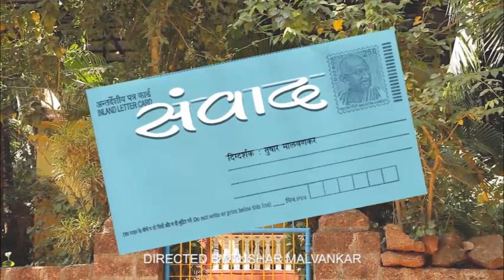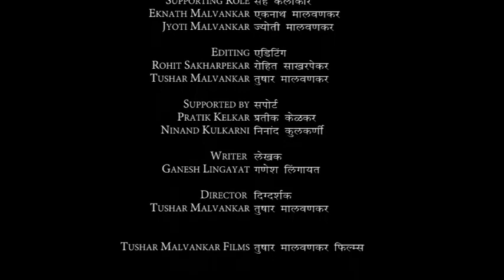Sanvad - Film Making Category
Actor : Prakash Malvankar
 Rohit Sakharpekar

Supporting Role : Eknath Malvankar
    Jyoti Malvankar

Editing : Rohit Sakharpekar
   Tushar Malvankar

Translate : Trilok Vyas

Supported by : Pratik Kelkar
        Ninand Kulkarni

Writer : Ganesh Lingayat

Director : Tushar Malvankar

Do Visit us for more Behind The Scenes and Fun Contests which will let you stand a chance to be a part of our Tribe or join our courses.
to know more about our course details what's app us on 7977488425